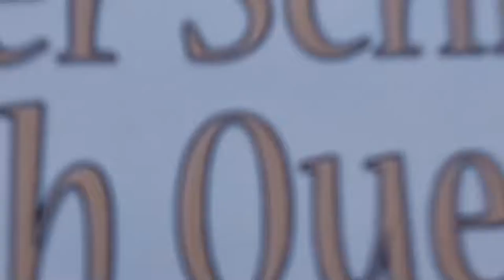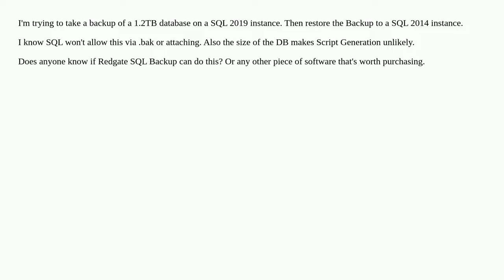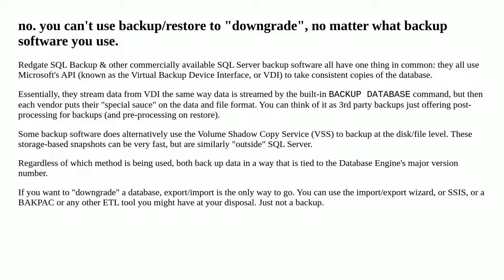Can Redgate SQL Backup Restore SQB to Older SQL Version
A special thanks goes out to the community